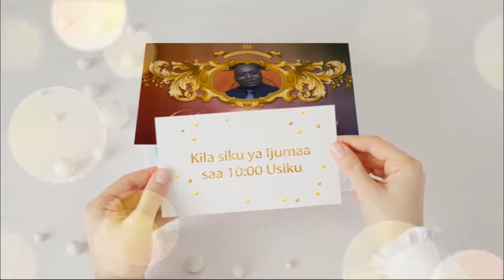KUUSHINDA UGUMU WA MAPENZI INAWEZEKANA. DR NELSON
Unaweza kuushinda ugumu wa mapenzi , kama wengine wameweza, hata kama ni wachache jipe tumaini , INAWEZEKANA KABISA,